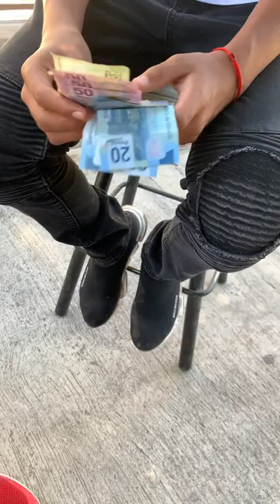Vlog 1 //Necesito Dinero 💵// (La Honestidad)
✨Este video es con el fin de inculcar la honestidad hacia la sociedad 🌬